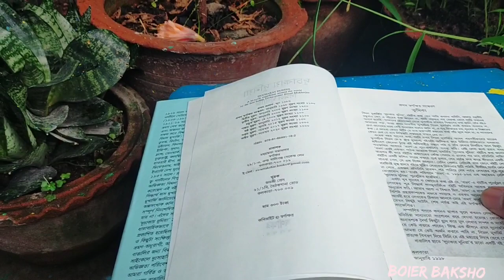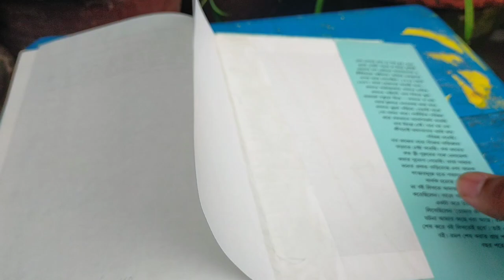দুচাকায় দুনিয়া | বিমল মুখার্জি (প্রথম ভারতীয় ভূপর্যটক) | Duchakay Duniya By Bimal Mukherjee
আজকের ভিডিওতে কথা বলেছি বিমল মুখার্জির লেখা ' দুচাকায় দুনিয়া ' বইটিকে নিয়ে।
🍂 অষ্টম মুদ্রণ, নভেম্বর ২০২০
🌧️ দাম - ৩০০ টাকা
🌼 স্বর্ণাক্ষর প্রকাশনী

🍁 বিমল মুখার্জি হলেন প্রথম ভারতীয় ভূপর্যটক, তিনি ১৯২৬ সালে সাইকেলে পৃথিবী পর্যটনে বেরিয়েছিলেন এবং আরব, ইরান,সিরিয়া, ব্রিটেন, আইসল্যান্ড, নরওয়ে, সুইডেন, ফিনল্যান্ড, রাশিয়া, মার্কিন যুক্তরাষ্ট্র, চিন, জাপান, হংকং, সুইজারল্যান্ড আরো অনেক দেশ ঘুরে দীর্ঘ ১১ বছর পর ভারতে ফিরে আসেন ১৯৩৭ সালে।
এই বইতে তিনি তার সেই রোমাঞ্চকর ভ্রমণের অভিজ্ঞতা,নানা দেশের কথা,সেখানকার নানা মানুষজনের কথা, খাবারদাবারের কথা, শিক্ষা সংস্কৃতির কথা এরকম অনেককিছু লিপিবদ্ধ করেছেন,আমার এই বইটা পড়ার অভিজ্ঞতা খুবই ভালো,৪০ দিন সময় নিয়ে এই বইটি পড়ে শেষ করেছি, আপনারাও পড়ে দেখতে পারেন।

Du chakay Duniya Book review
bengali travelogue
bimal mukherjee
the first indian globe trotter
bengali book reviews

আপনি যদি আপনার লেখা কোনো বইয়ের রিভিউ আমার কাছ থেকে পেতে চান বা অন্য কোনো প্রয়োজনে , নীচের ঠিকানায় যোগাযোগ করুন -

Instagram Username - Boier_baksho